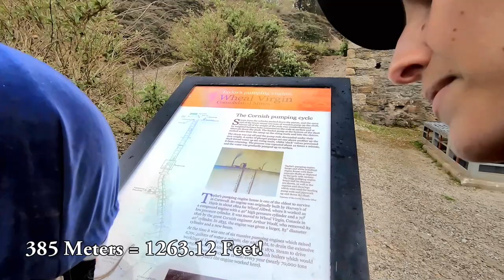Horse Riding Adventures in Cornwall, England!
The Quest continues in England where we go for a drive, ride to a world heritage site on an Exmoor Pony, learn about Cornish Mining History and go for a ride on a Welsh Pony!

Featuring: Trekerwys Native Ponies. Music by Ali Rowe and John Forward!

Thank you for joining me on this fun equestrian travel vlog!